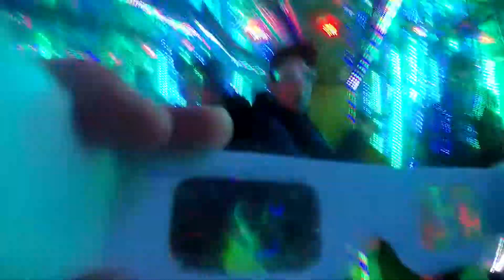Psychodelic - Bechstedt (Walkthought) Video Großer Berliner Weihnachtsmarkt an der Allee 2017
Dies ist ein Walkthought von Psychodelic vom Schausteller Bechstedt auf dem Großen Berliner Weihnachtsmarkt an der Landsberger Allee 2017.

Wenn euch das Video gefallen hat, lasst doch ein Like und ein Abo da ;) ! _________________________________________________________________ Fahrpreis: 2,50€ (Familientag) _________________________________________________________________